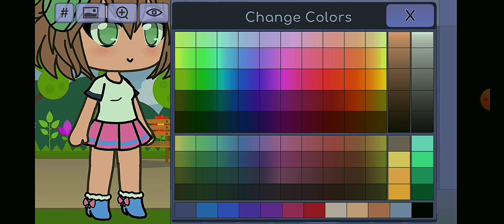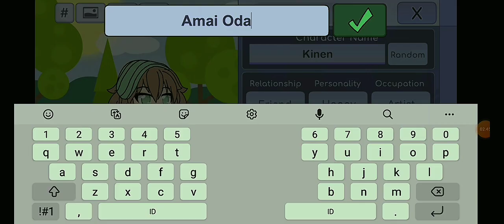How To Make Amai Odayaka in Gacha Life Request By You Tube